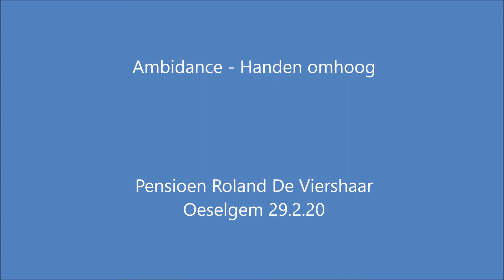Ambidance - Handen omhoog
Pensioen Roland De Viershaar
Oeselgem 29.2.20